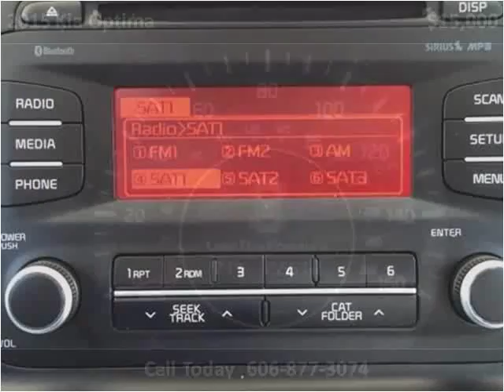2015 Kia Optima Used Cars London KY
This 2015 Kia Optima is available from Tim Short Select Used Cars London KY.